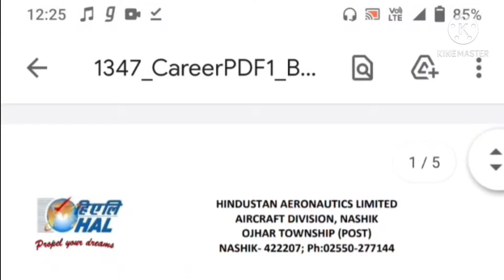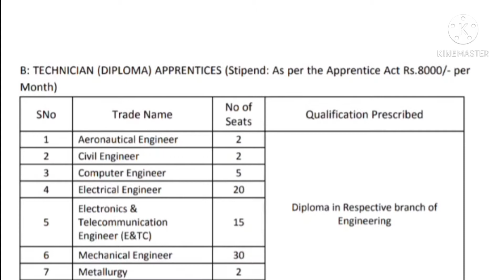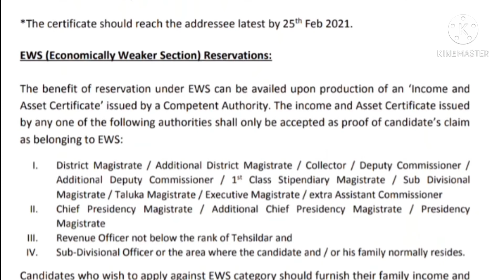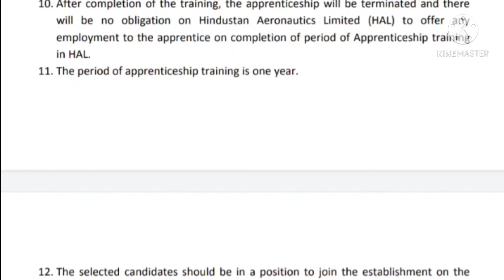Hindustan aeronautics Limited HAL Jon Requirement 2021!! diploma, Degree!! Latest job 2021